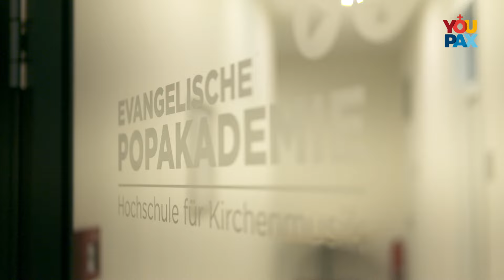„Dir hört jemand zu“ – 4.30 mit Caspar Beule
Caspar Beule tritt als Hertzcaspar bei LOUDER THAN BEFORE – the weekend im August 2022 auf. Im 4.30 Video erzählt Caspar, was ihn motiviert, Kirchenmusiker zu werden. Dafür studiert er an der Popakademie Hagen-Witten.

Außerdem spricht er über sich als Künstler Hertzcaspar. Derzeit arbeitet er an seiner ersten Single, die im Sommer erscheinen soll. Auch das erste Album ist in Mache.

Als Hertzcaspar schreibt Caspar Songs über sein Leben, seinen Glauben, seine intensive Beziehung zu Gott. Von dem Gefühl, dass jeder Mensch gehört werden möchte – und dass Gott immer ein offenes Ohr hat. Dass da jemand ist, der zuhört. Und auch von seinen Zweifeln, den Fragen und der persönlichen Suche. Dass er Gott gern mal auf einen Tee einladen würde.

0:00 Intro
0:26 Studium an Pop-Akademie
1:10 Hertzcaspar ist Tiefe und Liebe
1:53 Gott als Freund und Vater
2:29 Jemand, der dir zuhört
3:20 Musik holt Gefühle zurück
3:54 LOUDER THAN BEFORE